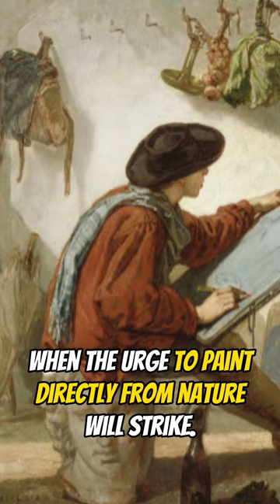Art History Spotlight: Thomas Couture's La Peinture Réaliste